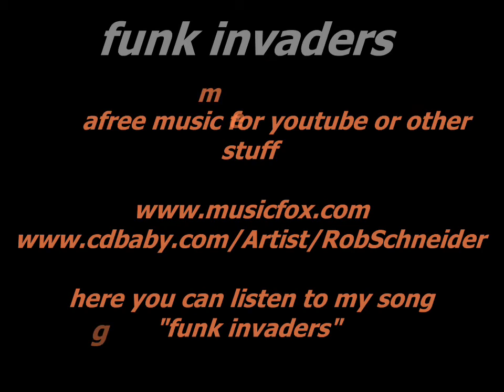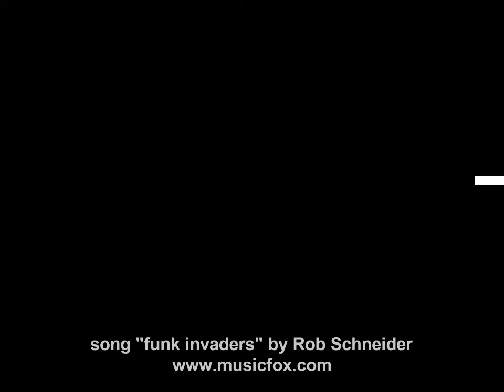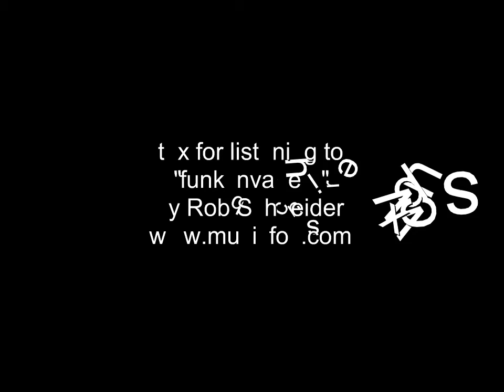funk invaders, funk, bass, galactic, star wars, by Rob Schneider